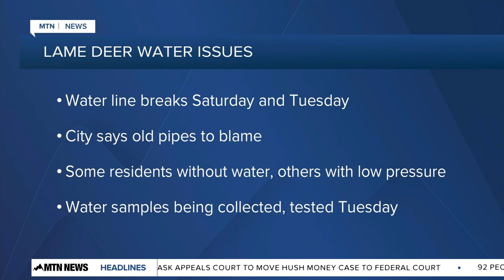2 line breaks cut off water to parts of Lame Deer; school let out early